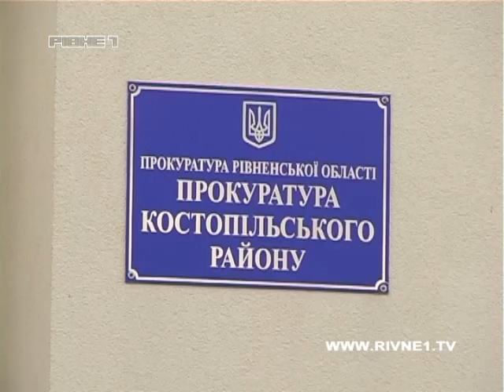На Рівненщині водій побив працівників ДАІ